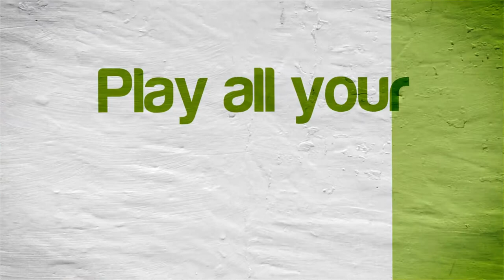Dolphin 4.0.2 | Super Mario Galaxy | Star 31 - Beach Bowl Galaxy: The Secret Undersea Cavern [1080p]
Super Mario Galaxy Walkthrough Star 31 - Beach Bowl Galaxy: The Secret Undersea Cavern for Nintendo Wii using Dolphin 4.0.2 Emulator

Here's something new that I wanted to try--a walkthrough of Super Mario Galaxy using the Dolphin emulator, where I play as Mario to find all 120 stars.

If you have a good enough PC, the Dolphin emulator handles this game pretty well.  You must use DSP LLE if you want the orchestrated background music to work throughout the whole game.

Note that I would get the occasional freeze/crash, but it would normally happen within a few seconds of saving the game. I only had to replay a level once due to Dolphin crashing towards the end of the level.

Also note that you can earn the stars in this game in various orders and the way I did it is a bit unorthodox, but I still show all 120 stars being found.

Dell XPS 8700: i7-4770, 8GB DDR3 RAM, AMD HD 7770 GPU, Windows 7 (64-bit)

Options - Configure - General
[x] Enable Dual Core (speedup)
[x] Enable Idle Skipping (speedup)
Framelimit: Auto
[  ] Limit by FPS (unchecked)
[x] JIT Recompiler

Options - Configure - Audio
(x) DSP LLE recomplier

Backend: Direct3D11
Fullscreen resolution: 1920x1080
Aspect Ratio: Force 16:9
[x] Use Fullscreen

Internal Resolution: 3x Native (1920x1584)
Anti-Aliasing: None
Anisotropic Filtering: 1x

EFB Copies: Texture
Texture Cache: Fast
External Frame Buffer: [x] Disable
[x] Cache Display Lists
[x] OpenMP Texture Decoder

Options - Graphics Settings - Advance
Everything is unchecked...

Right-click game in Dolphin - Properties - GameConfig
[x] VBeam Speed Hack